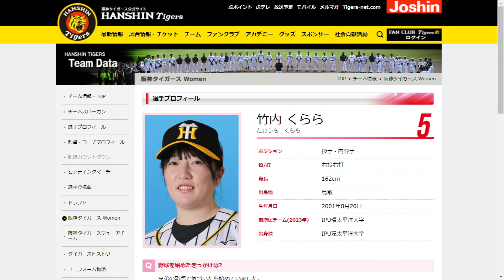野球選手と医学研究の“二刀流”へ 難病と闘う女子大学生「野球は自分の人生」 阪神タイガース女子チームに入団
鳥取・八頭町出身で大学の硬式野球部に所属する竹内くらら選手が、プロ野球・阪神タイガースが設立した女子チームに入団する。国指定の難病と向き合いながら、女子野球のトップを目指す竹内選手をふるさとで激励した。